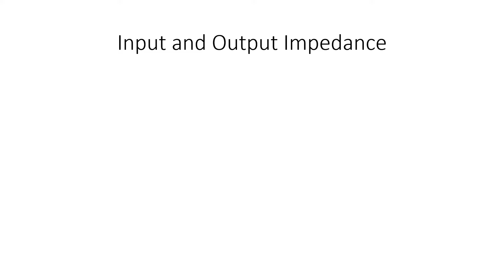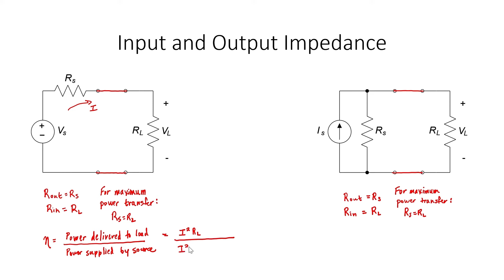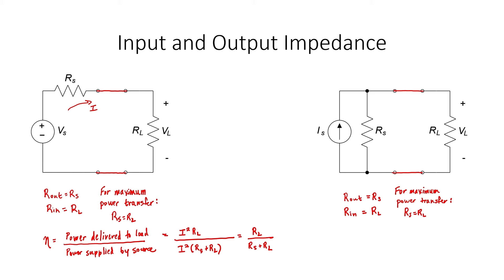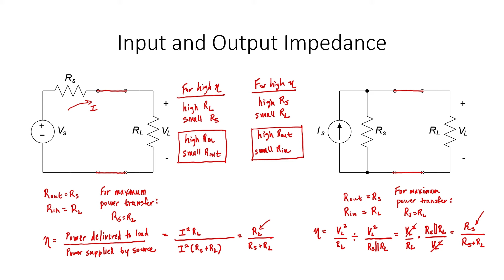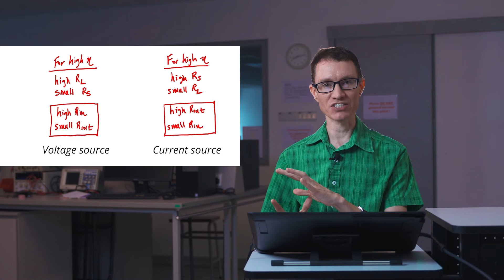Input and Output Impedance (Circuits for Beginners #33)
This video series introduces basic DC circuit design and analysis methods, related tools and equipment, and is appropriate for first year university undergraduate students.

Aaron Danner is a professor in the Department of Electrical and Computer Engineering at the National University of Singapore.

Video filmed and edited by Cheryl Lim.